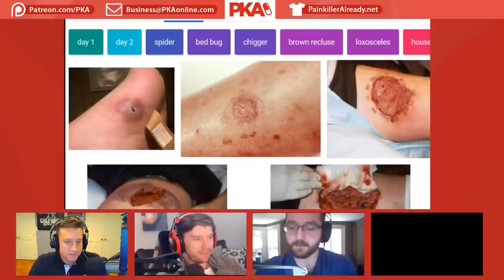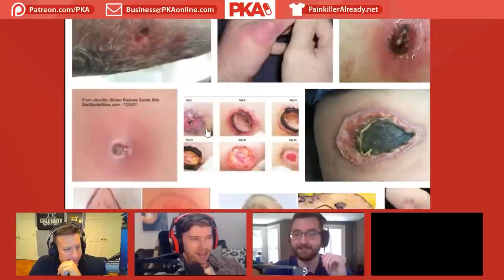PKA on TERRIFYING BUG BITES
PKA on TERRIFYING BUG BITES | PKA Podcast Clips

• Clips from PKA 390 - Wings MRSA Infection, 10 Year Old Drag Kid, Slave Neighbors